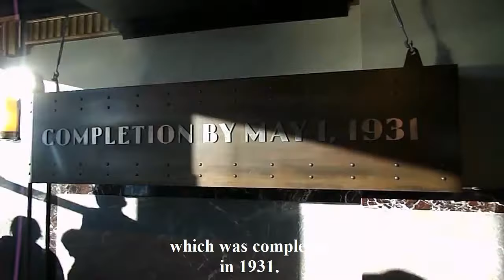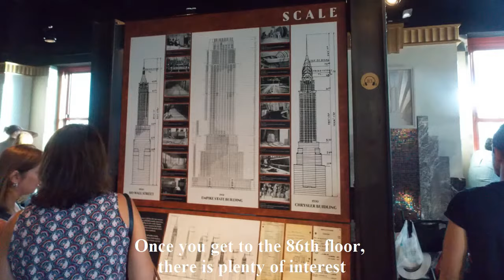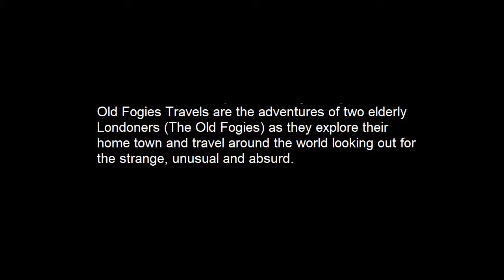The Old Fogies go to the Top of the Empire State Building in New York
This is a short video review of The Old Fogies go to the Top of the Empire State Building in New York bought to you by Old Fogies Travels for Visiting London Guide .com

Old Fogies Travels are the adventures of two elderly Londoners (The Old Fogies) as they explore their home town and travel around the world looking out for the strange, unusual and absurd.

Their articles are published on their blog but also listed on the website of Visiting London Guide.com

Old Fogies Travels Blog